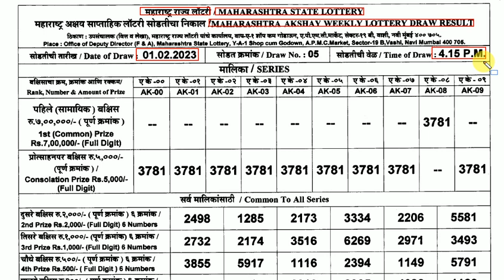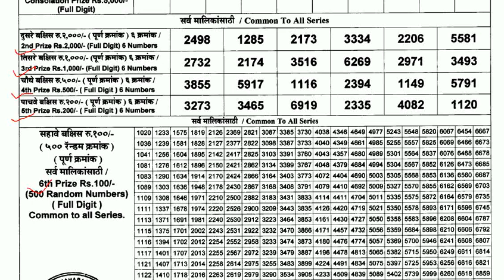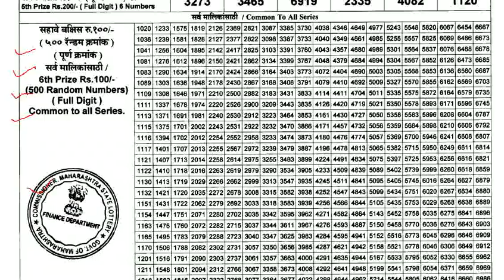MAHARASHTRA AKSHAY WEEKLY LOTTERY DRAW RESULT 4:15 PM 01/02/2023 MAHARASHTRA LOTTERY LIVE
अक्षय साप्ताहिक सोडत